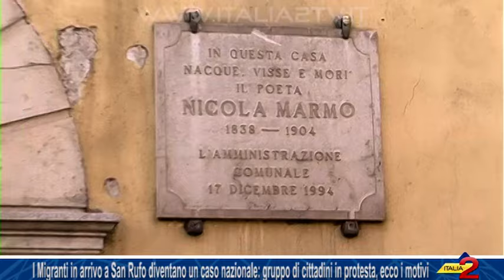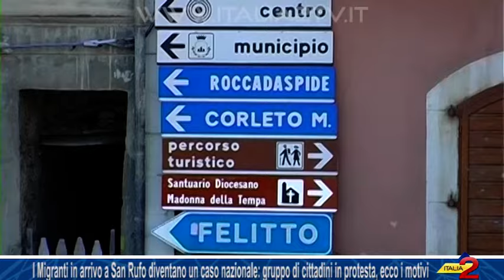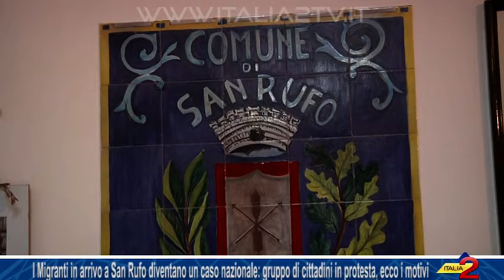I Migranti in arrivo a San Rufo diventano un caso nazionale: intervista ai cittadini in protesta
I Migranti in arrivo a San Rufo diventano un caso nazionale: gruppo di cittadini in protesta, ecco i motivi. 21/03/2017